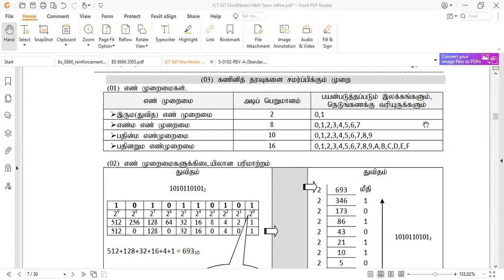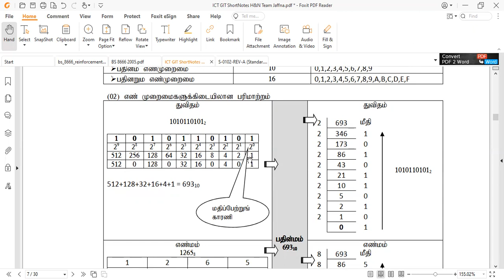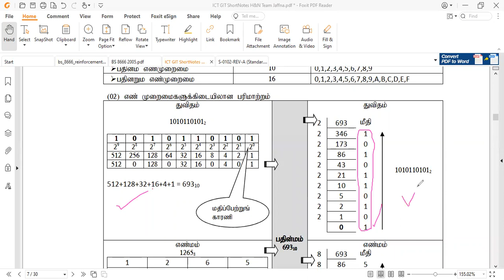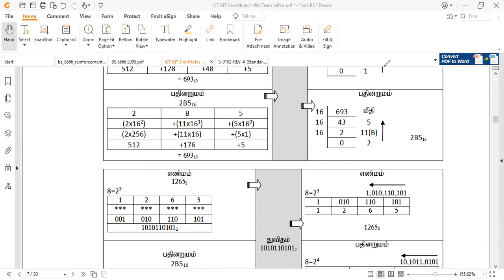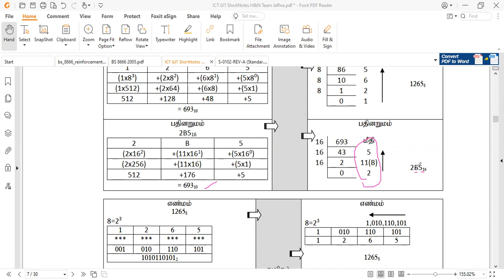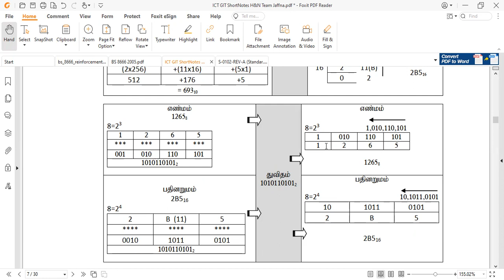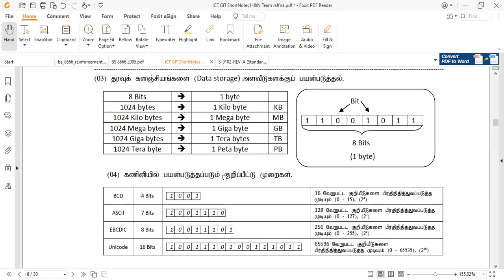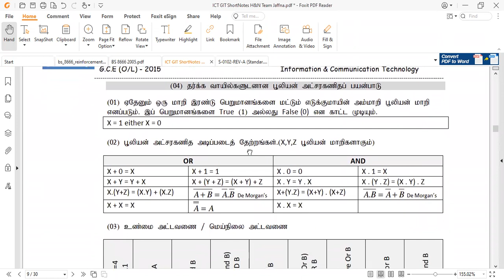Number System - Short Notes // Tamil Medium